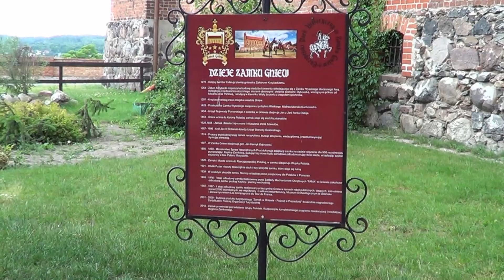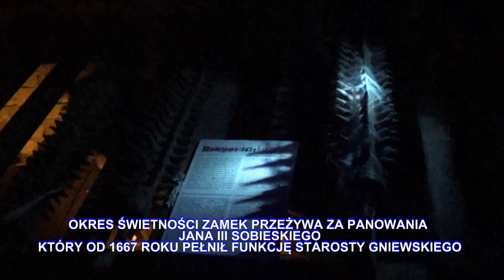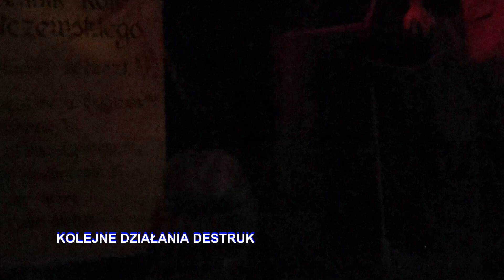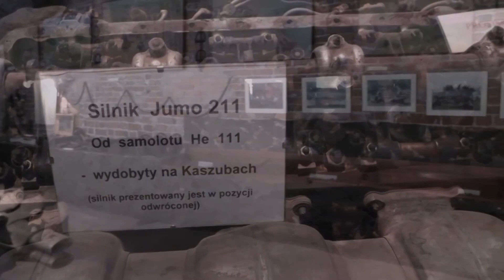ZAMEK GNIEW - POLSKA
Gotycki zamek krzyżacki zbudowany w latach 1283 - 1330 z inicjatywy pierwszego komtura gniewskiego Dietricha von Spira.Film wykonany w większości z własnych materiałów wspomagany dostępnymi w sieci.Sceny pochodzą z 2014 roku.